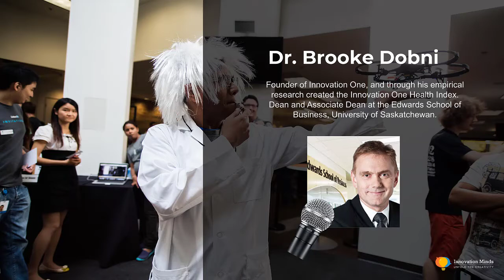Innovation Minds Spotlight Series - Innovation One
Hello, and welcome to Innovation Minds spotlight series. Each month, we’re talking with top leaders and innovation experts about their ideas, strategies, tools, and experience to help the world continue to innovate and thrive. I’m really happy to have two of the leaders of the industry and good friends of mine joining us today.

Brooke Dobni is the founder of Innovation One, and through his empirical research created the Innovation One Health Index. This assessment measures an organization’s capability and culture to innovate across the four organizational dimensions and 12 drivers of innovation, identifying strengths and areas for improvement and provides relative benchmarks by industry or country. He is also a Professor of Strategy and has served as the Dean and Associate Dean at the Edwards School of Business, University of Saskatchewan.

Victor Assad is a Managing partner of InnovationOne, CEO of Victor Assad Strategic Human Resources, and the author of Hack Recruiting: The Best of Empirical Research, Method and Process, and Digitization. Victor has over 30 years of experience leading global human resources organizations and coaching executives in fast-paced, high-tech business units of Honeywell and Medtronic and consulting. Through his work, Victor has seen first-hand that organizational culture is tangible, measurable, and can either enable or stifle business strategies, innovation, and profitable growth.

Without further ado, let us dive in.